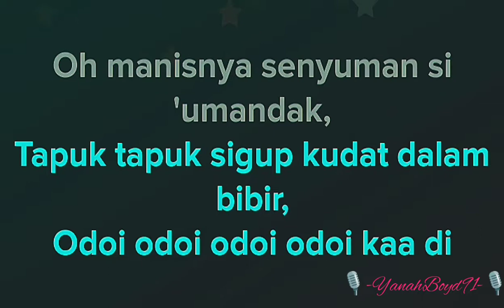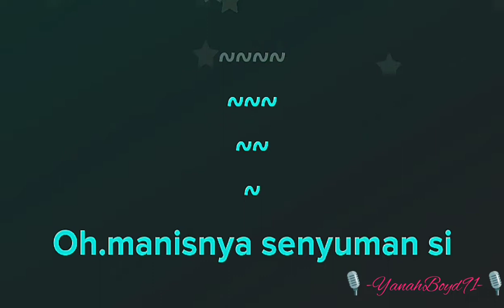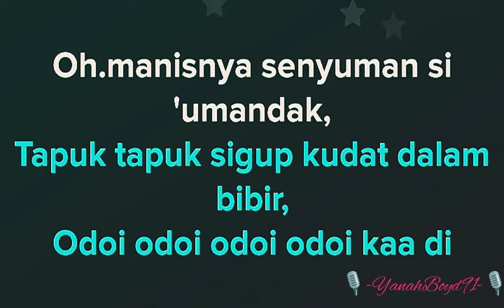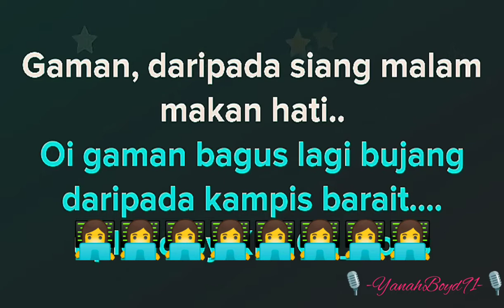Oi Gaman - Marsha Milan & Velvet Aduk (Karaoke)🎙️💕